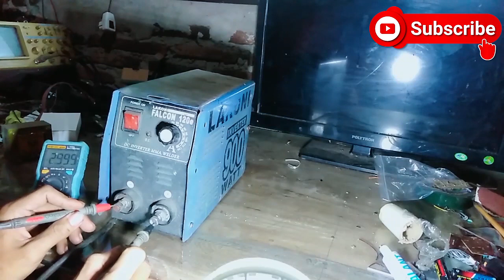BONGKAR MESIN LAS LAKONI TEGANGAN HILANG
MENGATASI KERUSAKAN MESIN LAS LAKONI 120E DENGAN KERUSAKAN TEGANGAN HILANG

MOHON MAAF BILA ADA KESLAHAN KATA DAN TINGKAH LAKU